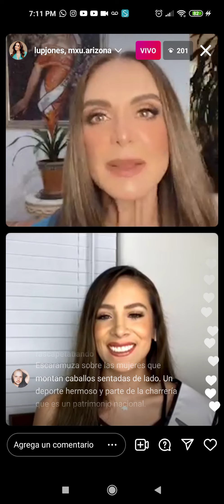LUPITA JONES Y MEXICANA UNIVERSAL ARIZONA